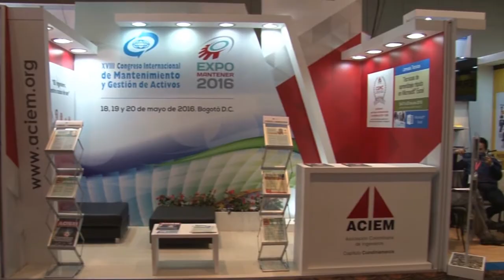Examen certificación CGMC ACIEM- XVIII Congreso Internacional de Mantenimiento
XVIII Congreso Internacional de Mantenimiento y Gestión de Activos 2016 - Emisión cinco